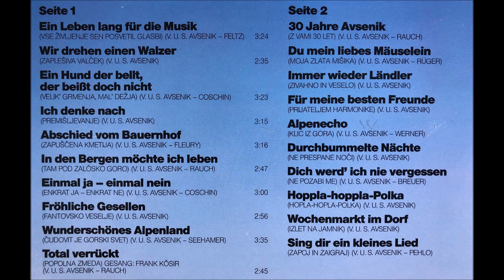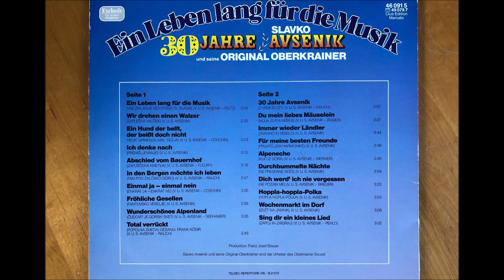Hoppla hoppla Polka, Hopla hopla polka, 30 Jahre Avsenik LP460915, 1983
B08 Hoppla hoppla Polka, Hopla hopla polka, 30 Jahre Avsenik LP460915, Teldec, 1983, V.S.Avsenik